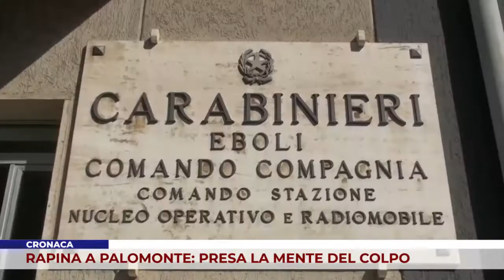CRONACA. RAPINA A PALOMONTE: PRESA LA MENTE DEL COLPO